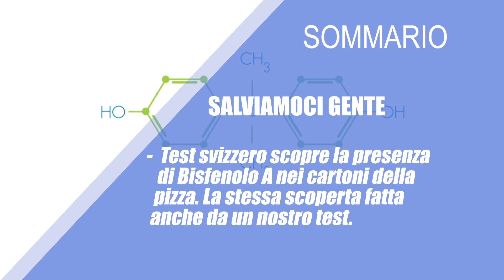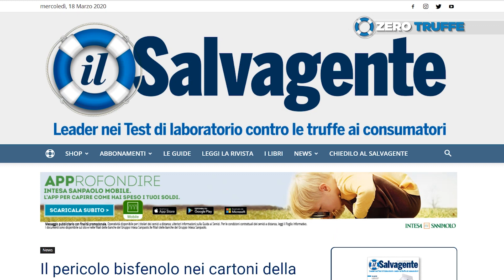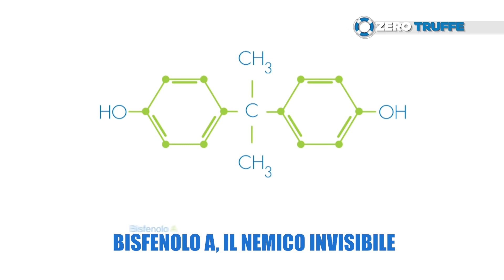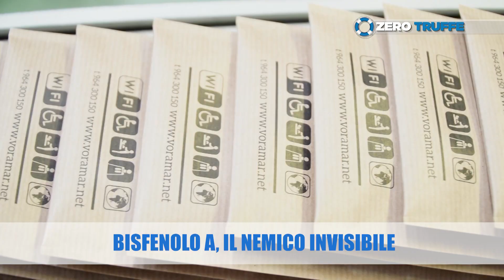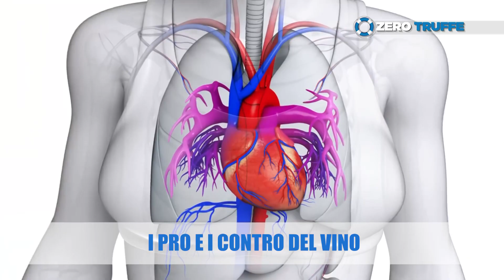ZeroTruffe, puntata 94: Bisfenolo nei cartoni della pizza, il test svizzero. E poi: vino e benefici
Un test svizzero ha scoperto la presenza del contaminante bisfenolo A nei cartoni delle pizze. Si tratta della stessa conclusione a cui era arrivato il Salvagente alcuni mesi fa. Ecco perché il bisfenolo fa male e in che casi è pericoloso nei contenitori delle pizze, e come evitarlo.
Per la rubrica Miti alimentari, il professor Alberto Ritieni si occupa di vino. Un  bel bicchiere al giorno fa davvero bene?
La trasmissione Zero Truffe, in onda su Canale21 nel Lazio, ti permetterà di rimanere aggiornato ogni giorno sui ritiri di prodotti dal commercio e sugli allarmi alimentari.